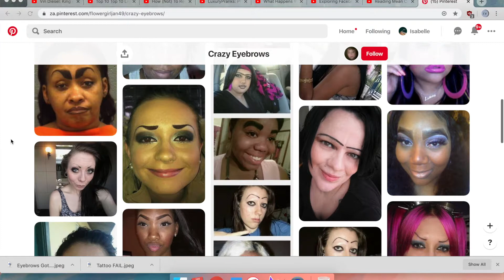come do dumb stuff to my eyebrows with me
I love that I just released really serious music but here's me just messing my face for 6 minutes.